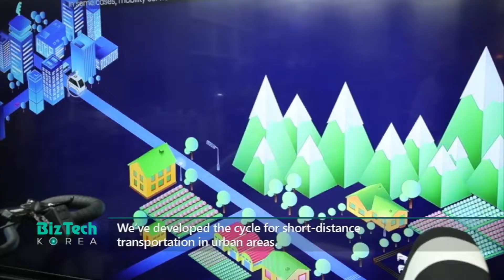[ARIRANG TV] Biztech Korea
아리랑 TV Biztech Korea [친환경 라이프 트렌드]